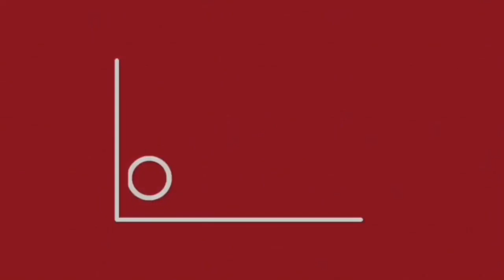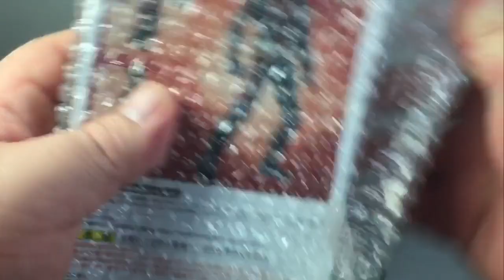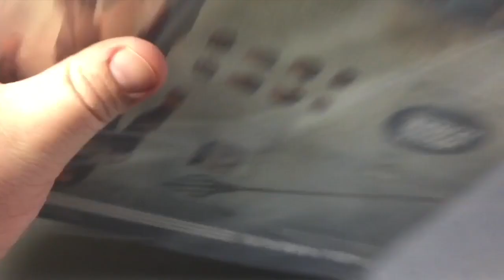TOY HAUL & UNBOXING | PLASTI ADICTO #44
Toy Haul y Unboxing

En esta oportunidad comparto con ustedes las cositas que me han llegado esta semana, solo un par de figuras pero una de ellas. Me ha dejado más sorprendido de lo que esperaba!